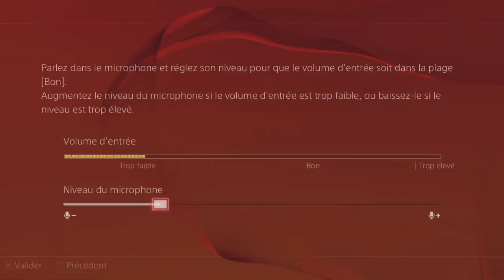Braquage Pacifique Standard - (Partie 1/5)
Salut tout le monde, j'espère que vous aurez apprécier la vidéo si c'est le cas vous pouvez laisser un petit j'aime ;) la partagé, ou bien la commenté.

▼▼▼▼     ME CONTACTER OU ME SUIVRE    ▼▼▼▼

Voilà tout j'espère que vous aurez passer un bon moment en ma compagnie!

Salu tout le MONDE !   ;)